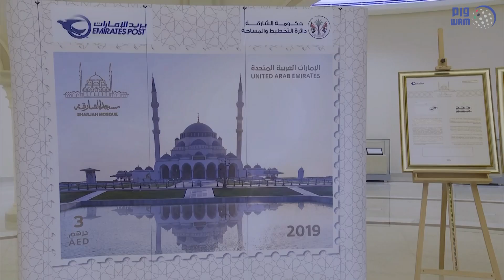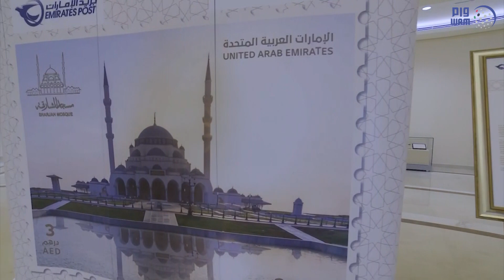سلطان القاسمي يدشن طابع البريد التذكاري لمسجد الشارقة